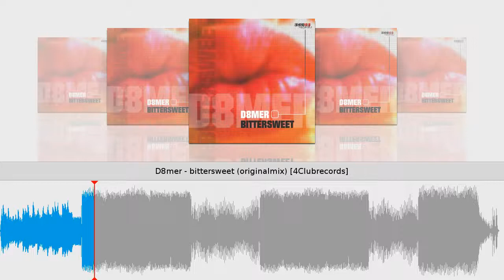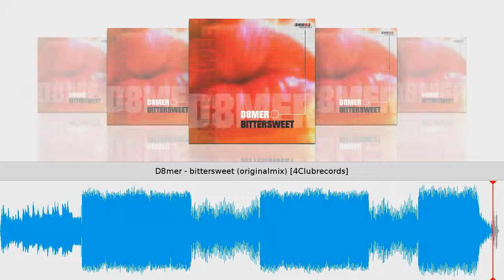D8mer - bittersweet [4Clubrecords]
Taken from Bittersweet EP // D8mer
4Clubrecords // Cat.-No.: 4CR033 // 96 kbps
Tracklist
1) last second
2) 10th dimension creature
3) bittersweet
Finally it had to happen. Check this massive earthquake by D8mer, who reinforces our special techno squad on 4CR. With his "bittersweet ep" D8mer gives his incredible debut on 4clubrecords. These 3 Tracks are straight Techno as its best and this guy knows how to let it work. These biting and punchy sounds driven by sick basslines through a dark atmosphere leaves a large scale on the seismograph with every bassdrum. Yes, it is D8mer and yes, of course it is a 4CR - Release.